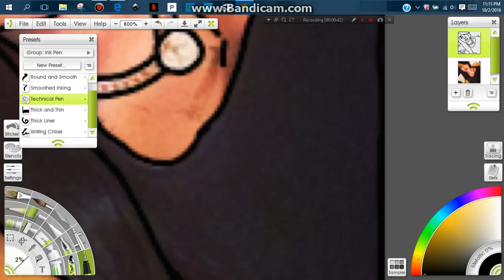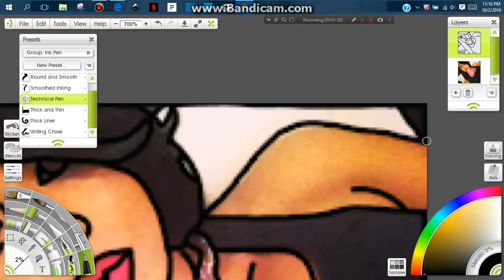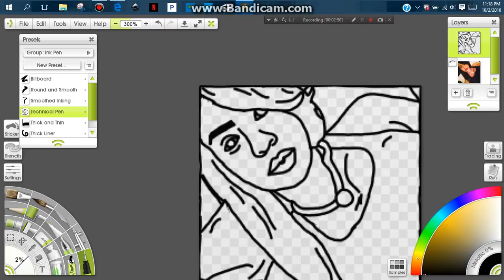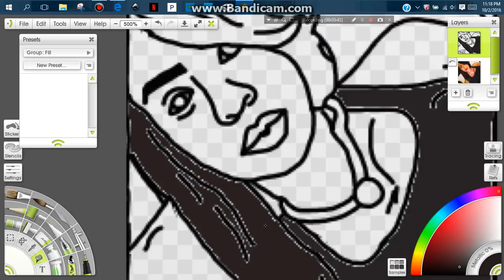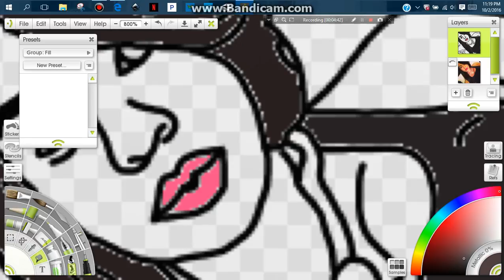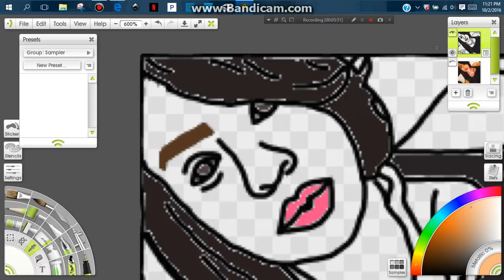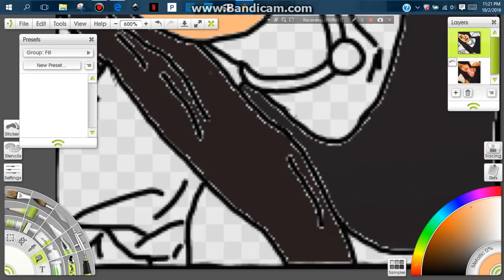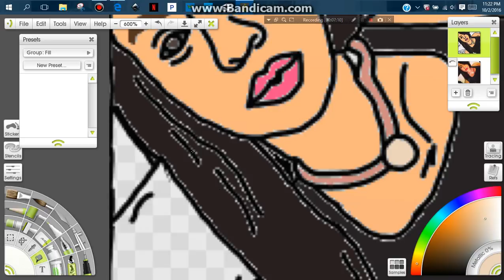B Simone Part 2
Drawing a cartoon of B. Simone

I use ArtRage Lite